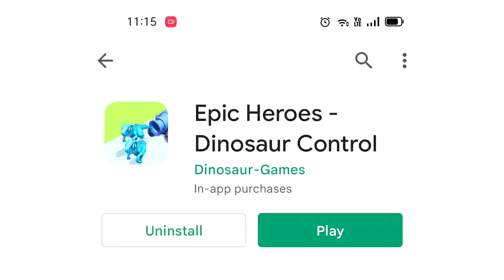Epic Hero - Dinosaur Control! They mix two games into one?? Cannon that fire T-rex and Marvel Game?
Its actually Idle X Avenger old game and maybe it was ban. But they decided to add Dinosaur cannon as a cover to hide a ban game with copyright claim characters like Marvel, AoT, DC, Iron Giant and many more fiction anime character. They even have Sailor moon.

The interesting superhero dinosaur war is online. Download and play now!!!

The most popular idle RPG, combining strategy battle and mass of adventure is online now. Gather your superheroes to wipe out the BOSS and secure victory of galaxy!

AFK&IDLE SYSTEM
Set your superheroes training while you’re away. They will be more powerful, gained new skills when you get back. The battle will never stop even when you log off.

STRATEGIC BATTLE
Equip your heroes and strategize a mighty party to overcome enemies in this magic arena. Every faction has different buffs and advantages over other factions.

BUILD AN ELITE TEAM
Summon and choose between over hundred unique heroes to build your elite team. Train them to be powerful, or convert them into spirit material for evolving. From the selection of avengers, to their positon in the group, you’re the man to make decision!

CROSS-SERNER WARS
Play with more than 1 million players across the planet! Choose your marvelous adventure in this fantasy games!

GATHER THE DINO
Increase your dinosaur crowed to capture the castle! Lead the team moving and expanding. Be careful of the red gates and push back the red dinosaur crowed!